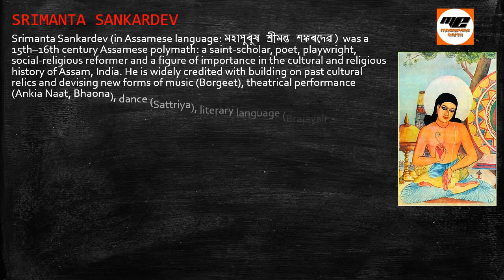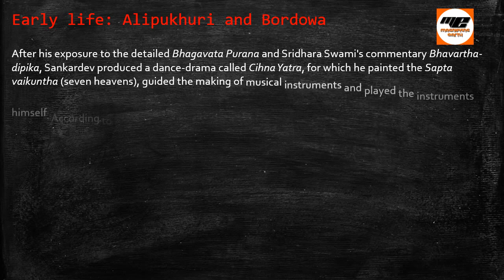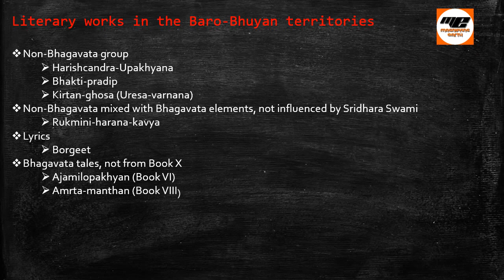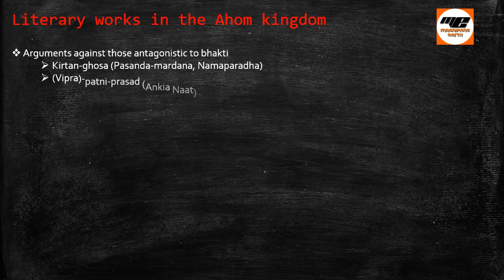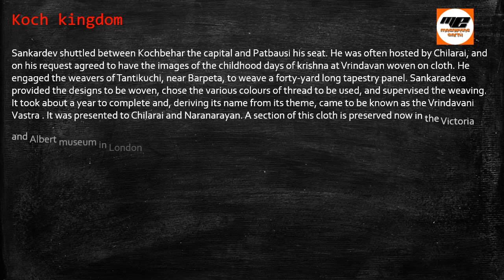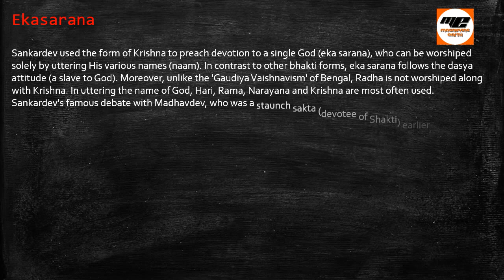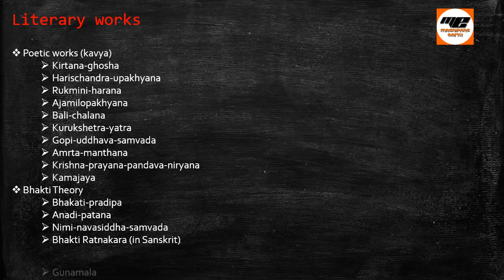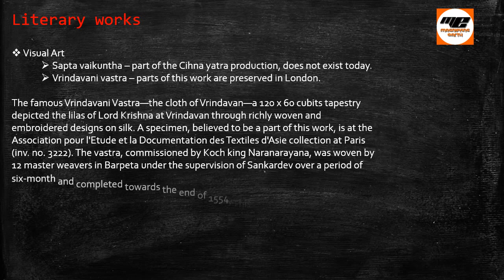SRIMANTA SANKARDEV | MAGNIFYING EARTH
Hi,
This video is the biography of Srimanta Sankardev who was a Great Polymath of Assam of India during 15th - 16th Century.

Google+: goo.gl/Ny1Pa5